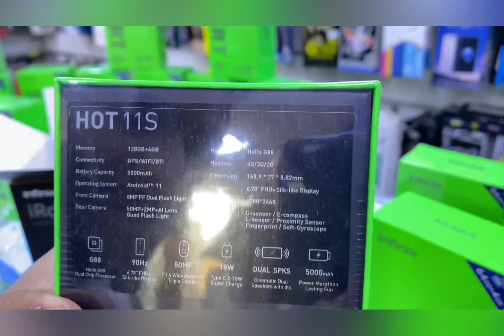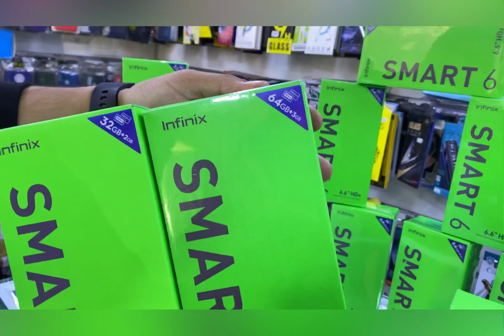هواتف لي كتقدم احسن المواصفات بأقل ثمن ممكن😱🔥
لطلب